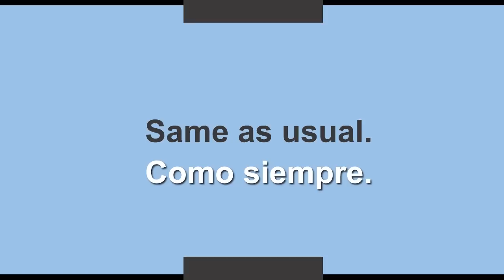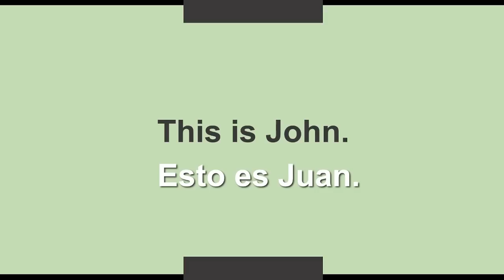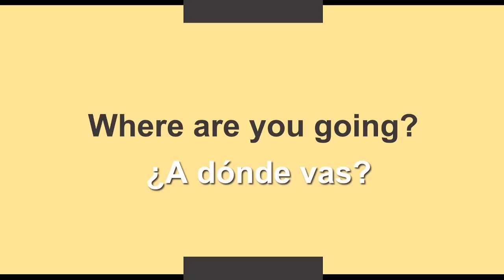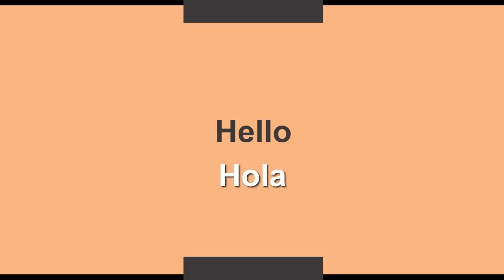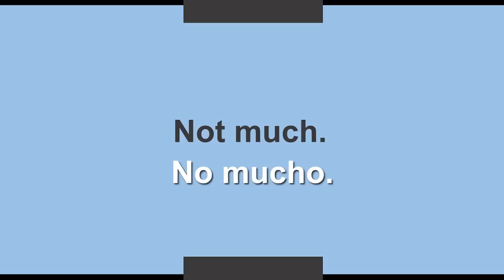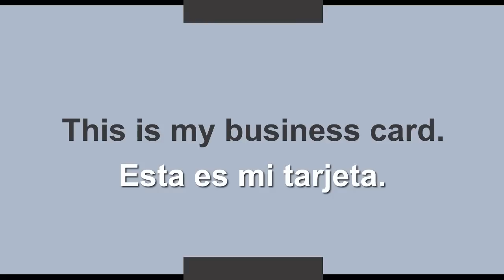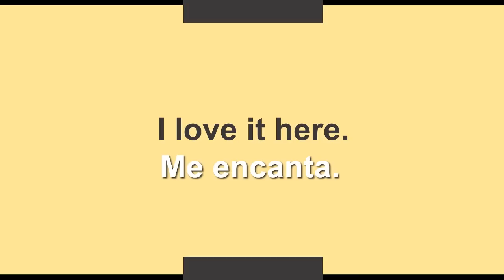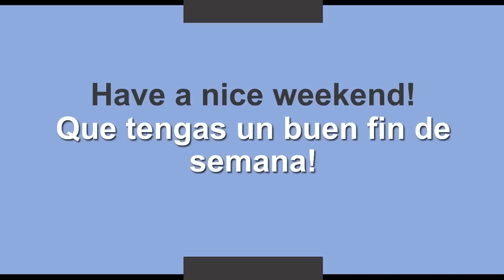Learn Spanish While You Sleep | 100 Essential Phrases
If you want to really learn Spanish, the best way is to listen and speak the most common Spanish phrases as often and as accurately as possible. If you want to learn Spanish well, these videos will help you do that. And doing it in a relaxed way is even better! That is why I chose these phrases in the first part of a series called "Relax 'n Learn".

Looking for a Spanish teacher? Try Italki. They have tons of teachers that you can talk to online.

The idea is to be in as relaxed or calm a state as possible. Put on headphones if you need to. Best time is the right before you go to bed. The brain is supposedly more receptive in that relaxed state.
The plan: listen to this as often as possible until the words and phrases are natural to you, that you don't even need to think to say them.

These phrases can be used mainly for the first encounters. What do you say to people who you don't know at all or don't know very well? Those phrases.

Part 2 will continue with very useful phrases for Spanish learners in the same relaxed manner.

The phrases are spoken with the main accent of Spain.

My name is Evan. Happy learning.